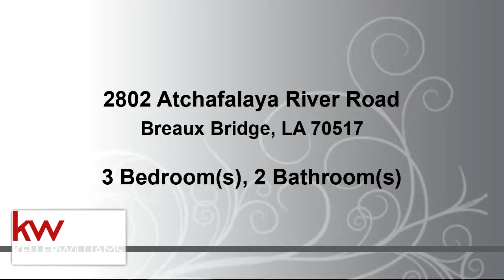Residential for sale - 2802 Atchafalaya River Road, Breaux Bridge, LA 70517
Located along Louisiana Fisherman's Paradise trail. This home offers the get away or permanent residence. Owner added an enclosed, nice screened in deck along the back of this home.  Peace and quite where the deer roam throughout  the day and night.  Master bedroom suite offers a desk area and large master bathroom with two sink area and two large walk in closets. Separate shower. Split floor plan.  Large Kitchen area with middle island.  A breakfast or dinning area  large Living room with the two additional bedrooms and one bath on the other side of home. Located 20 minutes from Lafayette or Baton Rouge Louisiana.  Priced below appraisal. This one will not last long. Large work building that has a new air conditioning window unit.  Nice Maytag washer and dryer can be negotiated for sale

Bedrooms: 3
Bathrooms: 2
Square Feet: 1440
Price: $85,000

08/04/2019 05:03:21 am

Last modified: